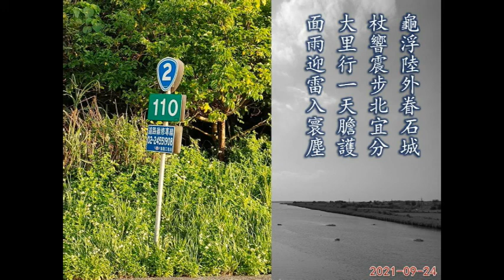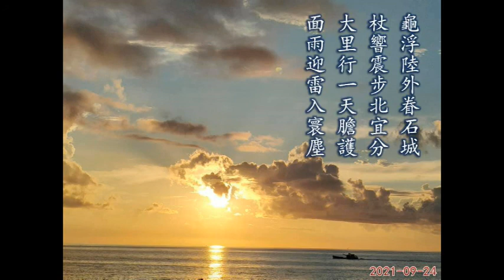(20210924)上自下然和尚行腳剪影04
自然和尚第九次興學行腳参方（2021年）

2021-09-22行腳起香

自然和尚興學行腳詩偈（2021）
龜浮陸外眷石城
杖響震步北宜分
大里行一天膽護
面雨迎雷入寰塵
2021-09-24